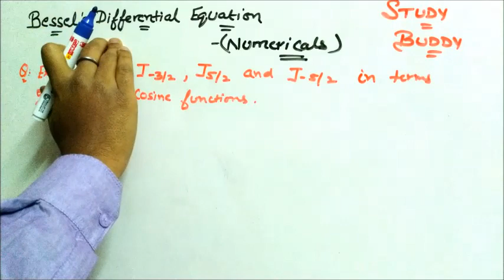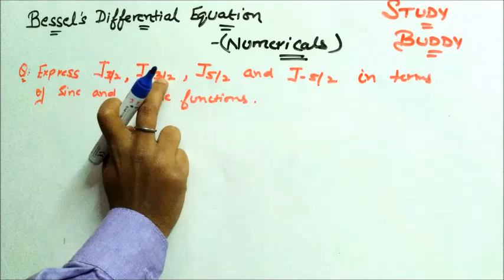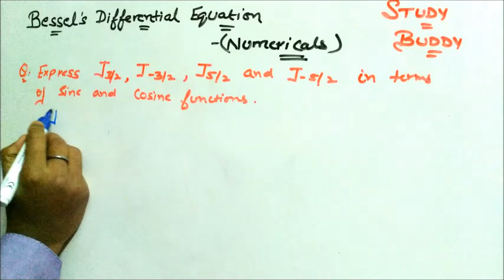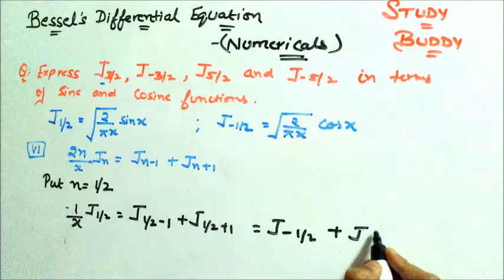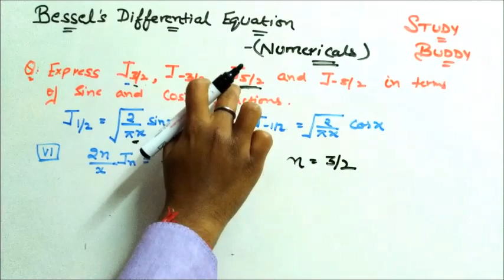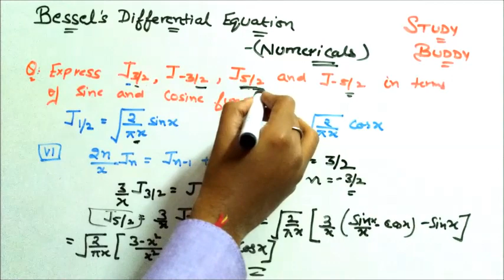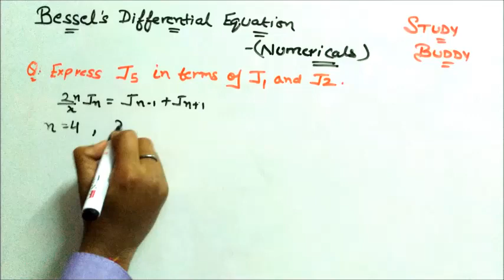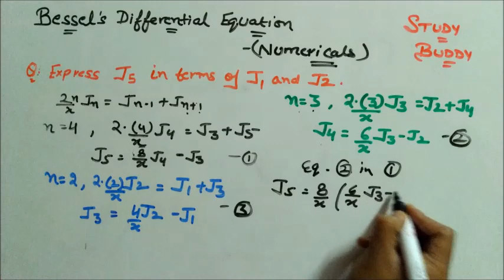Bessels Equation - Numericals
Unit 1

Unit 2

UNIT- 3

UNIT- 4

Scalar and Vector Point Function II Gradient of a Scalar Function [Concept with Numerical - Part 1]